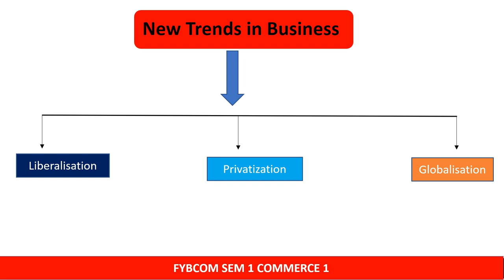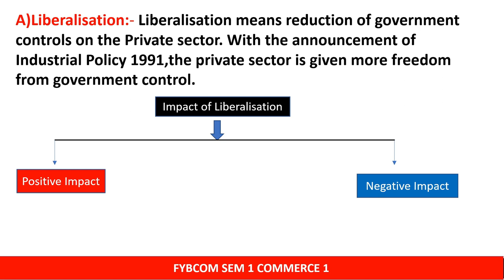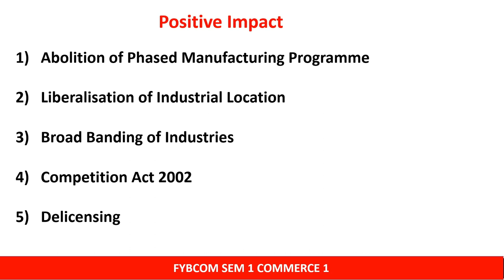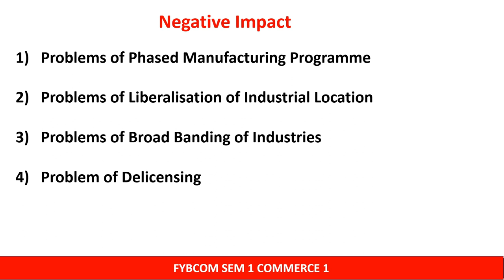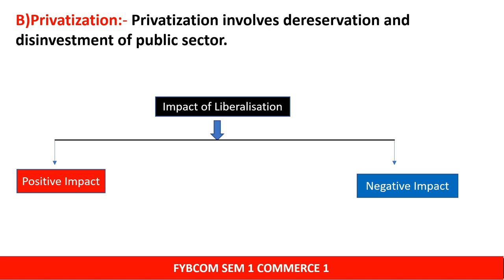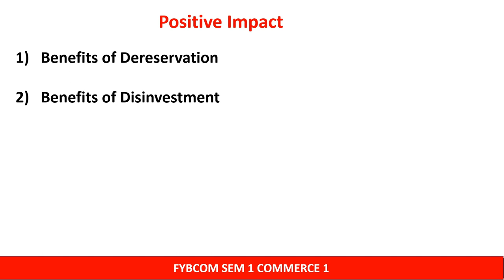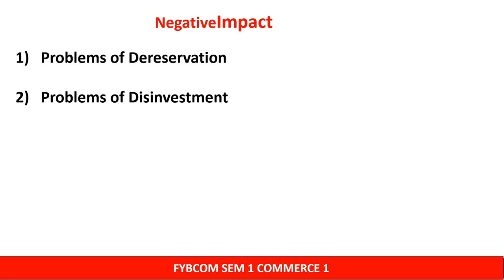Impact of Liberalization and Privatization | LPG Model | Concept of LPG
Hello friends in today's video I will discuss the Positive and negative impact of Liberalization and Privatization